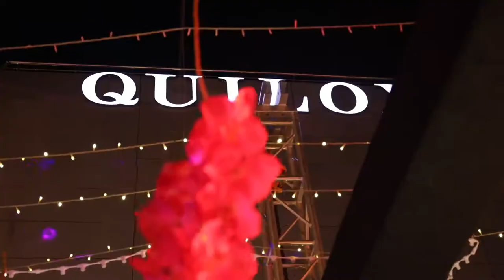Quilox 5000! watch the feedback from Skepta and many more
Watch The Chronicles of Luxury Nightlife as Quilox celebrates 5 years anniversary.